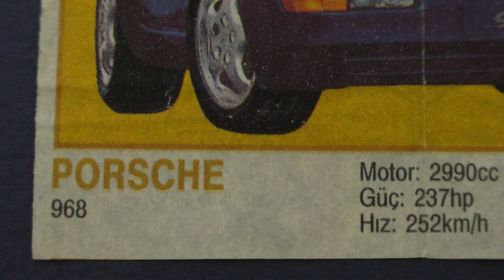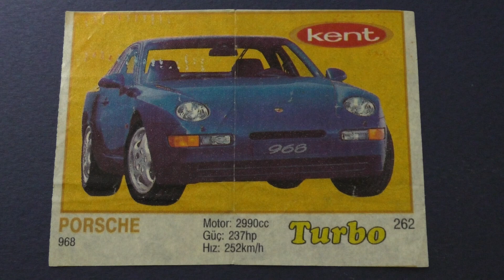Turbo. Bubble gum. #262. PORSCHE 968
The insert from chewing gum Turbo. Car.
Motor: 2900 cc
Power: 237 hp
Max speed: 252 km/h